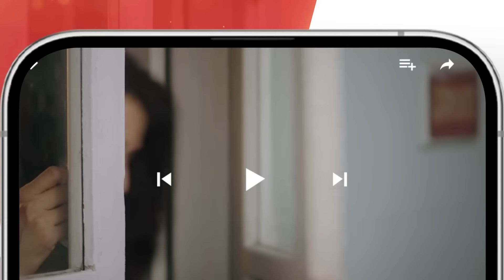Sultan Salahuddin Ayyubi - Episode 100 - Teaser - [ Urdu Dubbed ] - HUM TV